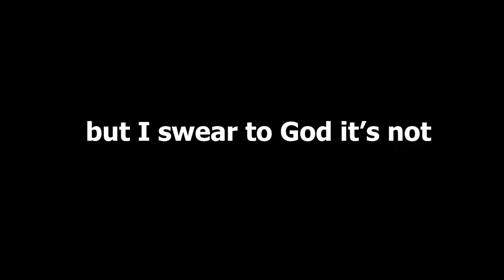Minecraft Hardcore | Ep 1